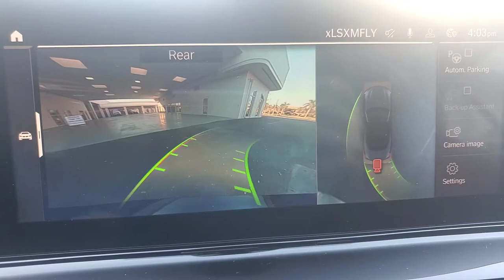2019 BMW M850i AWD 2D CONVERTIBLE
2019 BMW M850i AWD 2D CONVERTIBLE